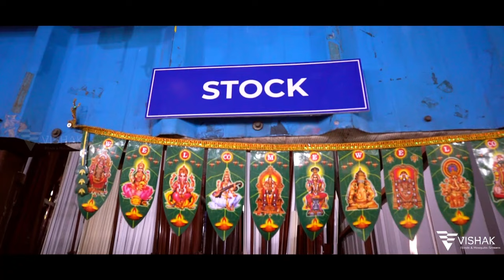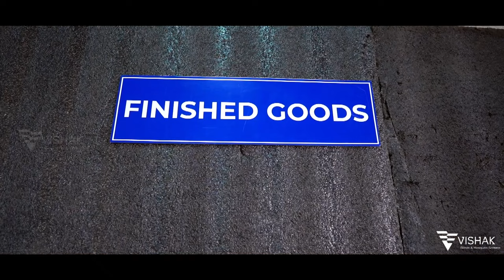A Day at our Mosquito Screen Manufacturing Facility in Chennai | Vishak India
Unpacking the Hype Around our mosquito screen manufacturing factory. Our Manufacturing facility has changed the game for us, this factory has made it possible for us to provide quality products at affordable pricing. Our technicians with their experience and skills ensure the product meets high-quality standards.

To boost our efficiency we have implemented a system that would remove any hurdles in the manufacturing process. Our supervisors from manufacturing, cutting, packaging, and quality frequently communicate with each other without any barriers, thus facilitating smooth work transitions between various departments.
Vishak India Pvt Ltd provides solutions for mosquito and insect problems with the best Mosquito screen and systems with the best quality at affordable rates, we provide interior and exterior blinds solutions with a wide variety of ranges.